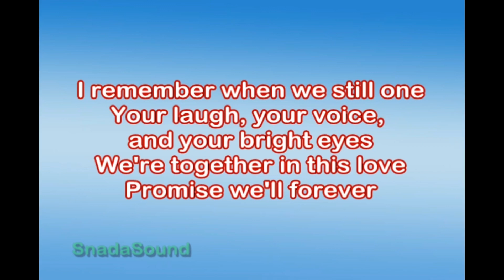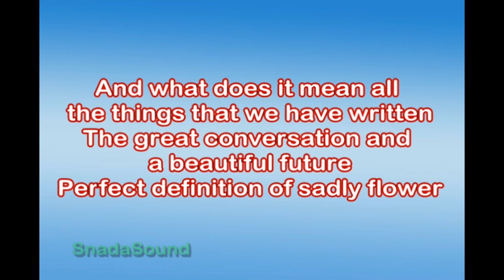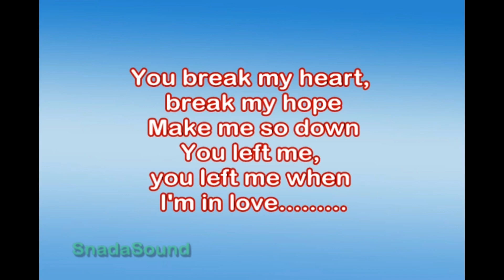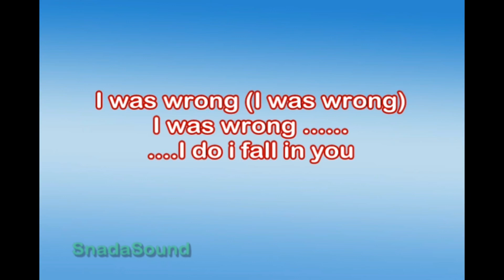Loneliness-Putri Ariani|KARAOKE NADA PRIA​⁠ -Male-Cowok-Laki-laki@ucokku